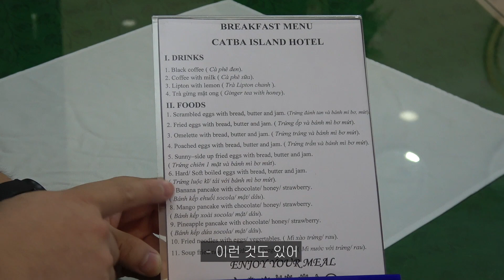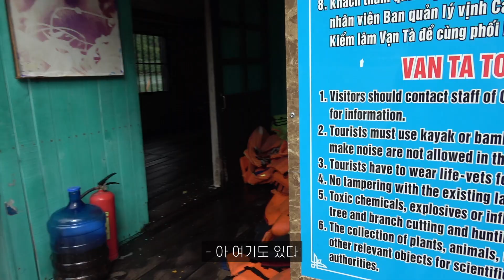서양 사람들밖에 없다는 바로 그 투어 [베트남 깟바 03]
깟바 호텔과 연계하여 하롱베이가 아닌 란하베이 투어를 다녀왔습니다!
하롱베이 못지 않게 정말 아름다웠던 란하베이, 또 가고 싶다...
대망의(?) 몽키 아일랜드는 다음 편에 나올 예정이니 기대해 주세요 :)

P.S. 나중에 음식 편만 따로 편집해서 올릴거예요 헿